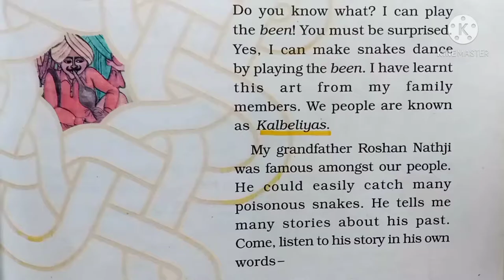class 5 chapter 2 EVS A Snake Charmer's Story।। NCERT full chapter explanation with question answers